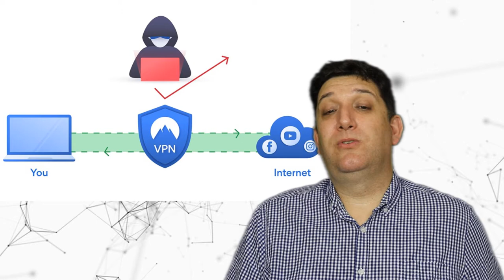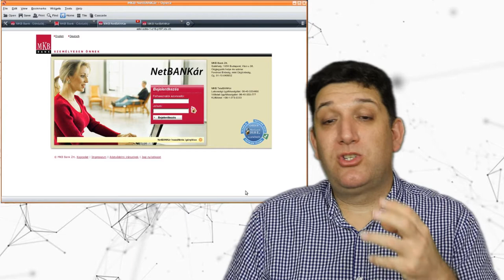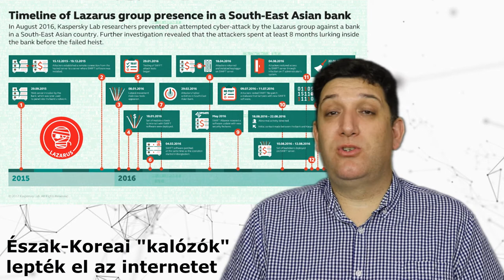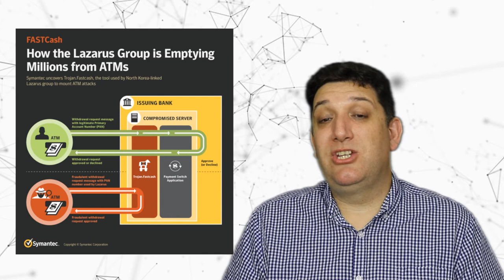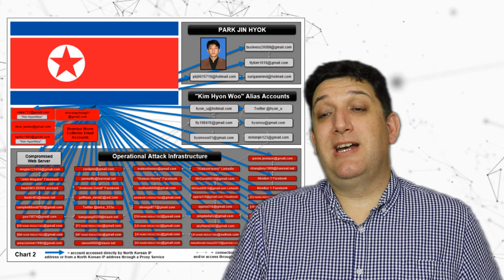Célpontban a távmunka / MKB Bank nevében támadás / Észak Koreai "kalózok" az interneten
Célpontban az otthon végzett munka -távmunka / MKB Bank nevében csalók vadásznak az adatainkra / Észak Koreai "kalózok" ellepték az internetet

00:33  Célpontban a távmunka
03:34  MKB Bank nevében támadás
05:36  Észak Koreai kalózok az interneten

🔷Lejátszási listák:
Tech Info
Game
Adatvédelem
Régi idők - Old School
Utazás - Itthon otthon vagyunk